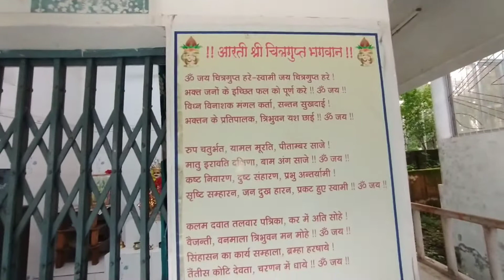श्री दुर्गा मंदिर चचाई-Sri Durga Mandir chachai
Durga Mandir se sambandhit samast video